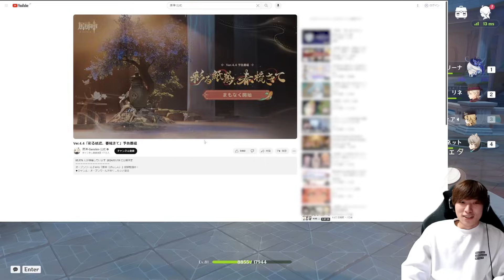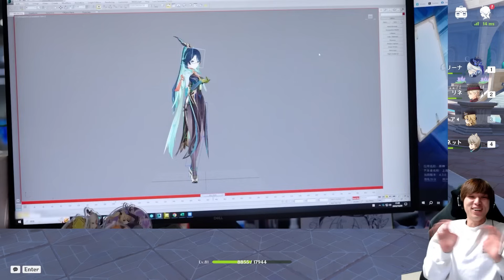新キャラ情報よりもミニゲームに困惑してしまう男【Ver.4.4反応】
そのうちヒルチャール操作できる『ヒル神』ってアプリ出ます